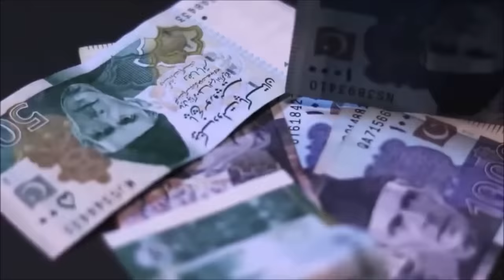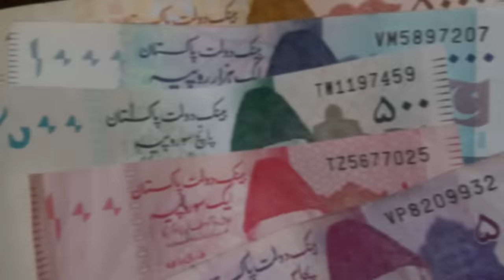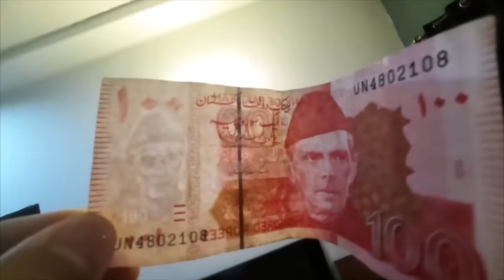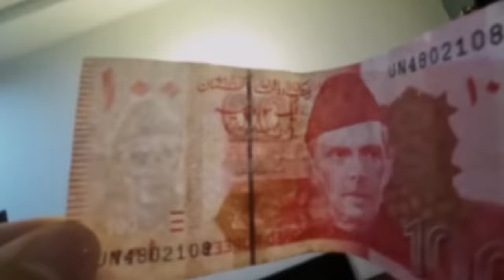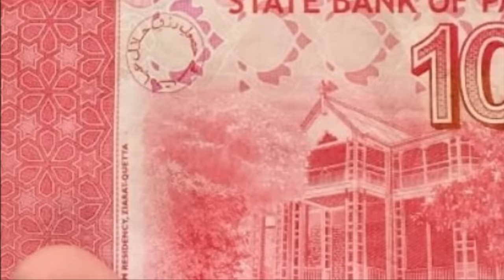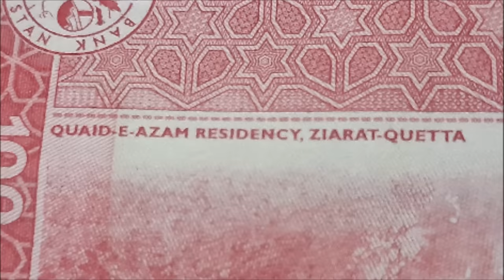100 Rs Note may Kya Ghalti Hai ? - Pakistani Currency Notes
This Video is about Pakistani Currencty Notes.